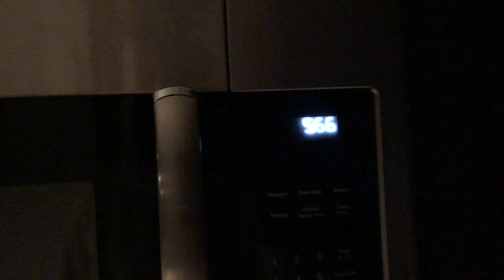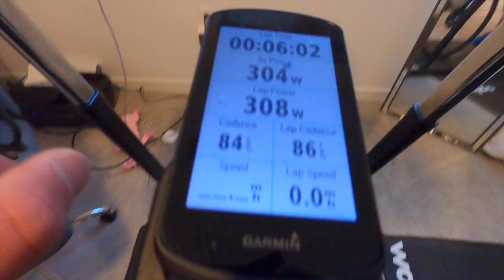Real Life With a Professional Triathlete - What Life Is Really Like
What life is really like as a Pro Triathlete. Watch me train, be a husband, clean and more...

Wine of The Week: Black Cat Vineyard Cabernet Sauvignon
Justin Rating: 5.9 Jeanni Rating: 5.1